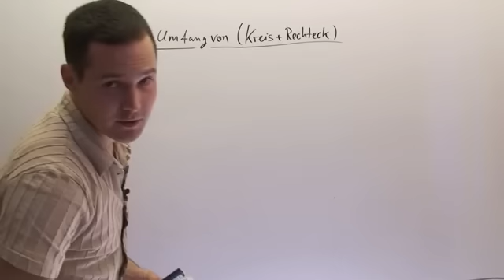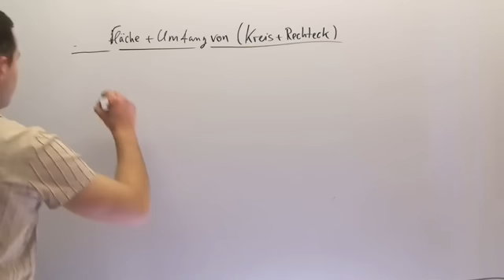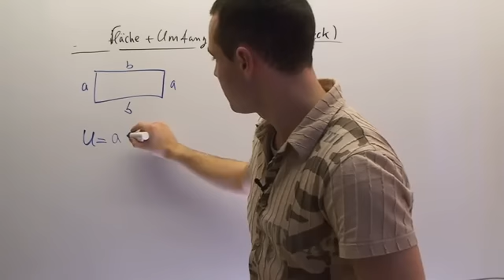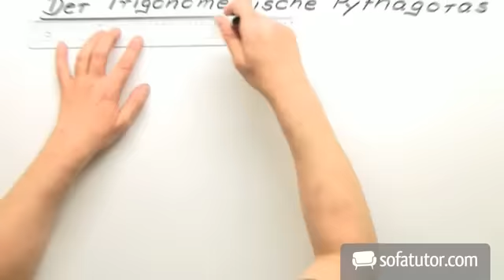Berechnung von Fläche und Umfang: Kreis, Rechteck | Mathematik | Geometrie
Oft wird man in Prüfungen nach dem Umfang und der Oberfläche von Kreisen und Rechtecken gefragt. Ich zeige euch hier, man das berechnet.

Dieses Mathematik-Video zum Thema Flächen gehört zum Themengebiet "Geometrie".